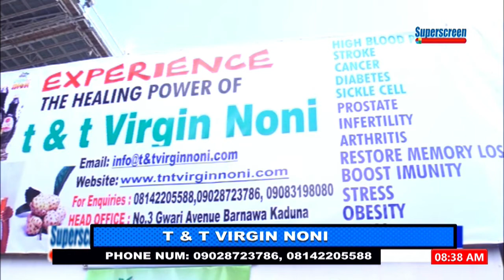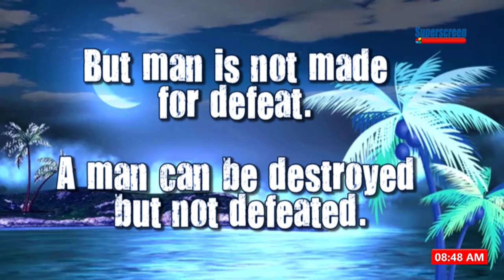SUPERDAWN: T& T Virgin Noni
Superdawn With Major Gen Martin C Osahon (RTD) MD/CEO Crew Projects Ltd